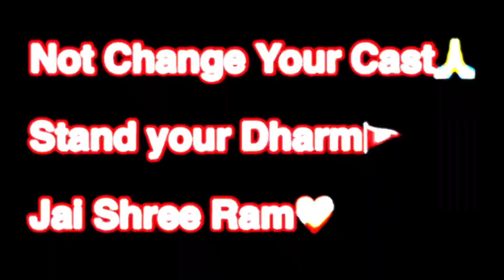The Kerala Story❤️‍🩹 //True or Fake?💯// Support Your Cast🙏 //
Kerala story 🙏

Comment your write opinion💯

Not Hate to any cast🙏

Nd

Share your friends,family,classmate,girls🙏